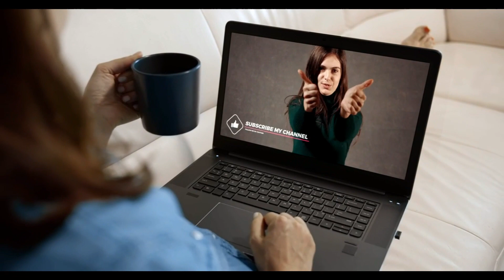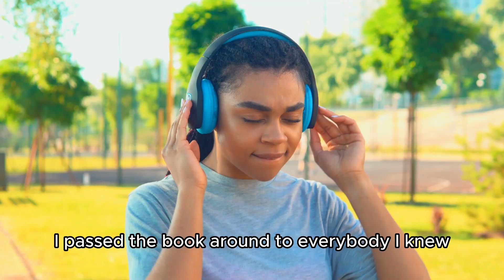Believe In Yourself - Motivational Speech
Welcome to Bellson TV, the top resource for inspiring personal development!

Bellson TV is committed to igniting the fire inside you, motivating you to conquer challenges, and assisting you in realizing your full potential. You may gain the mentality, techniques, and inspiration you need to design a life of meaning, fulfillment, and success from our carefully chosen collection of motivational movies.

Join us as we set out on a transforming adventure as a community of dreamers, doers, and believers. Each video is thoughtfully created, fusing enthralling imagery, inspiring stories, and practical advice to inspire and direct you on your journey to greatness.

Together, let's unleash our true potential, break through barriers, and create a life that exceeds our wildest dreams.